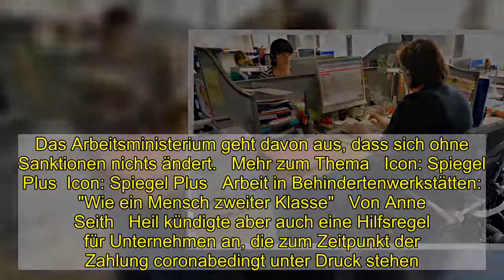Betriebe ohne Inklusion: Heil will Schwerbehindertenabgabe für Totalverweigerer verdoppeln - DER SPI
In der Arbeitswelt haben es Menschen mit Behinderungen häufig schwer. Viele Arbeitgeber stellen – obwohl sie gesetzlich verpflichtet sind – noch immer keine Menschen mit Behinderungen ein. Um den Druck auf diese Betriebe zu erhöhen, hat Bundesarbeitsminister Hubertus Heil nun eine deutliche Erhöhung der sogenannten Ausgleichsabgabe angekündigt. Firmen müssen sie zahlen, wenn sie keine Behinderten beschäftigen.   »Das ist längst überfällig. Für die ›Nullbeschäftiger‹ habe ich null Verständnis«, sagte der SPD-Politiker bei einer Konferenz des Deutschen Behindertenrates. »Eine der wichtigsten Säulen des heutigen Schwerbehindertenrechts ist die Beschäftigungspflicht.« Konkret soll die monatliche Ausgleichsabgabe am 1. Januar 2022 für »Nullbeschäftiger« ab 60 Mitarbeitern von 360 auf 720 Euro pro nicht mit einem Schwerbehinderten besetzten Arbeitsplatz steigen. Für kleinere Unternehmen sind Sonderregelungen vorgesehen. Betriebe mit 20 bis 39 Beschäftigten sollen höchstens 245 Euro zahlen, für Betriebe mit 40 bis 59 Beschäftigten wird maximal eine Abgabe von 360 Euro fällig. Das Arbeitsministerium geht davon aus, dass sich ohne Sanktionen nichts ändert.   Mehr zum Thema   Icon: Spiegel Plus  Icon: Spiegel Plus   Arbeit in Behindertenwerkstätten:   "Wie ein Mensch zweiter Klasse"   Von Anne Seith   Heil kündigte aber auch eine Hilfsregel für Unternehmen an, die zum Zeitpunkt der Zahlung coronabedingt unter Druck stehen. »Mit der Erhöhung der Ausgleichsabgabe treiben wir kein Unternehmen in den Ruin«, versprach er. »Es geht um einen fairen Beitrag zum sozialen Zusammenhalt in diesem Land.« Dem Gesetz zufolge müssen Betriebe fünf Prozent ihrer Stellen mit schwerbehinderten Menschen besetzen, sobald sie mehr als 20 Mitarbeiter beschäftigen. Dabei gibt es für die Arbeitgeber Beratung und finanzielle Unterstützung. Das Geld, das der Staat über die Ausgleichsabgabe einnimmt, wird zweckgebunden zur Förderung der Teilhabe schwerbehinderter Menschen ausgegeben. Bereits zu Beginn des kommenden Jahres erhöht sich die Abgabe leicht, hierbei handelt es sich jedoch um eine turnusgemäße Anpassung.    Heil ermunterte die Betriebe, mehr Menschen mit Behinderung einzustellen. »Viele Unternehmen haben erkannt: Es lohnt sich.« Anmerkung der Redaktion: Die Verdopplung der Abgabe für Betriebe ohne schwerbehinderte Beschäftigte soll laut Vorschlag von Arbeitsminister Heil ab 1. Januar 2022 – nicht bereits 2021 – gelten.